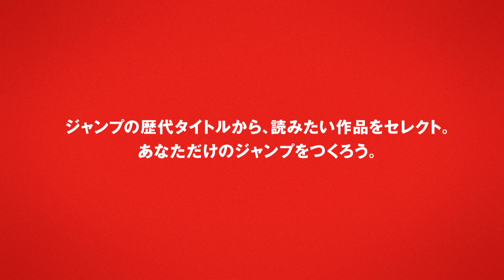Myジャンプ 特別映像「あなたがジャンプの編集長に！？」篇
★史上空前のマンガアプリ「Myジャンプ」リリース記念！！プロモーションムービー公開中！！★
あなたがジャンプの編集長に！？
ジャンプの歴代タイトルから、読みたい作品をセレクト。
あなただけのジャンプを作ろう！
新アプリ「Myジャンプ」が8月8日配信スタート！！